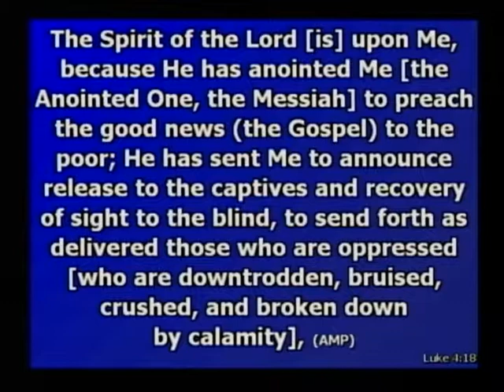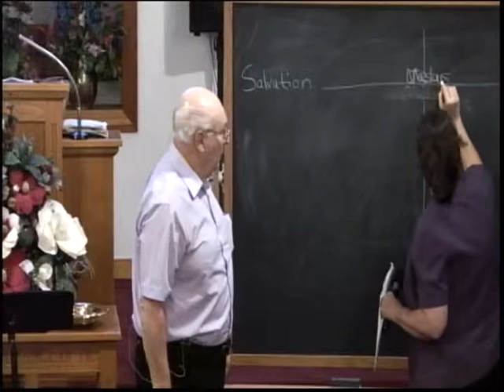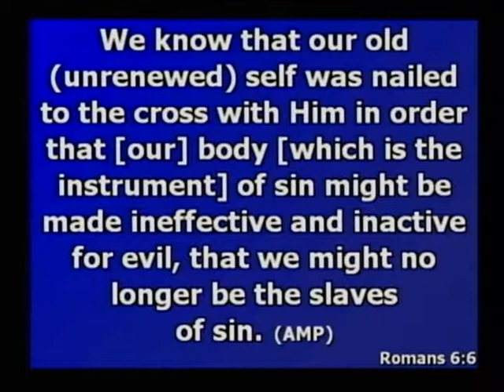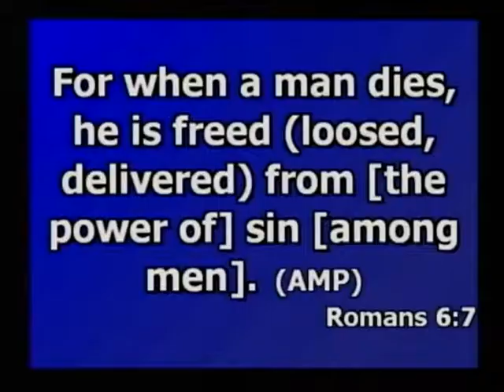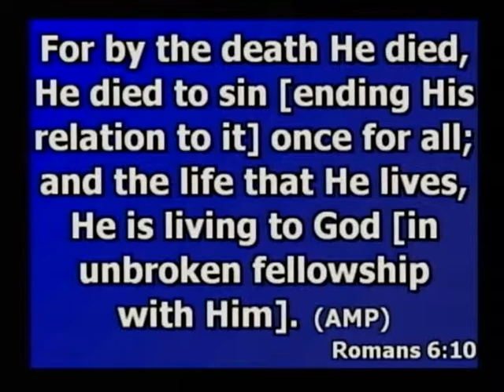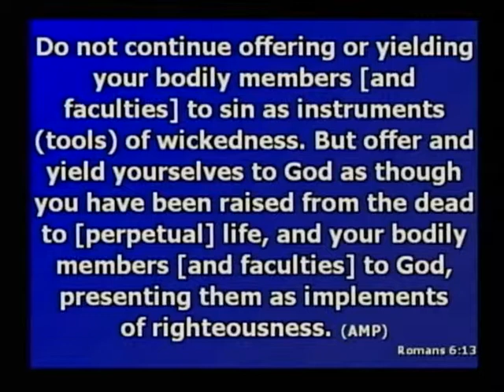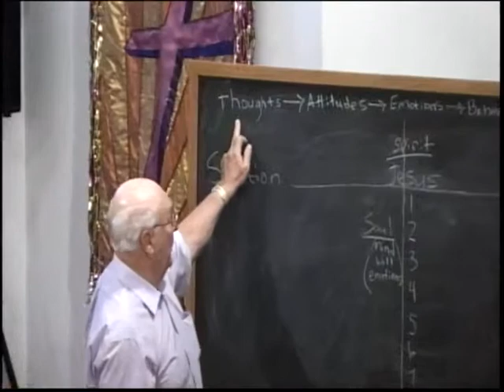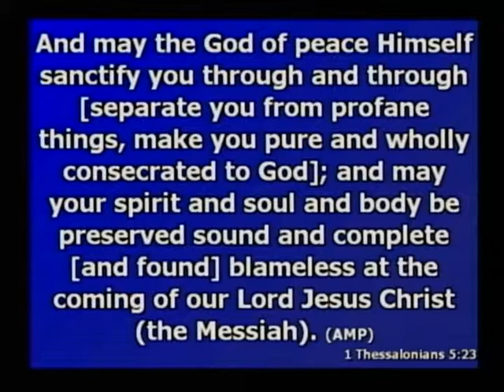We died at the Cross - Bob Tilton